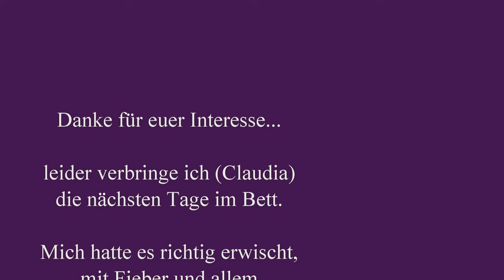Roomtour Kastenwagen Knaus Boxstar/Freeway viel viel Wohngefühl und Stauraum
Roomtour Kastenwagen Knaus Freeway , viel Stauraum und Wohngefühl...!

Ohhh Leute ich habe mich glatt vertan im Abspann... er heißt nicht Freeware sondern Freeway! Bitte um Entschuldigung und Danke für den Tipp!